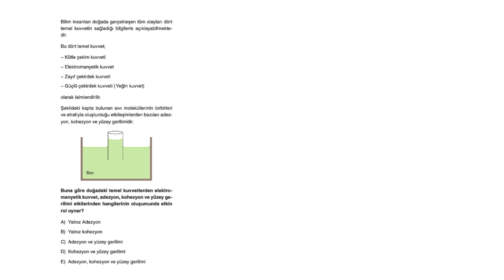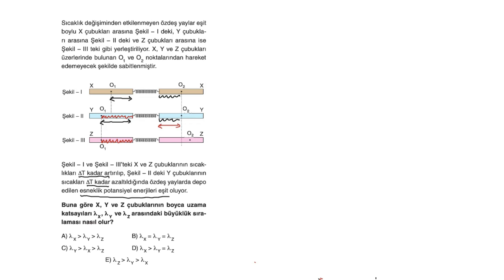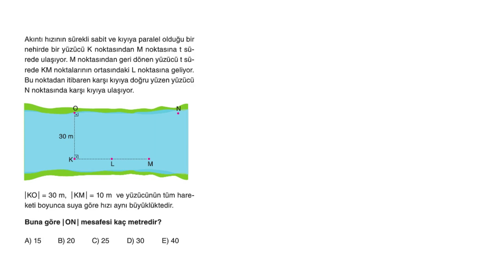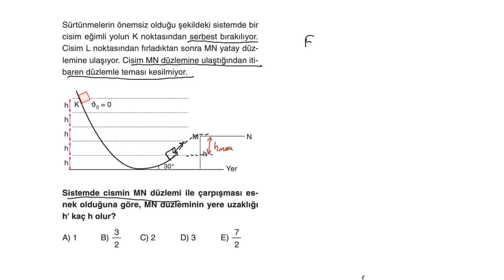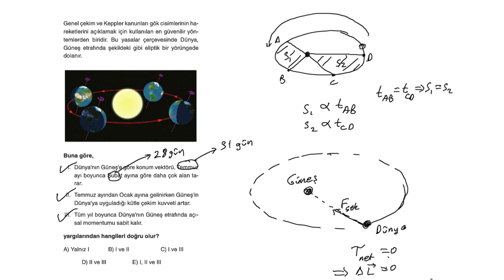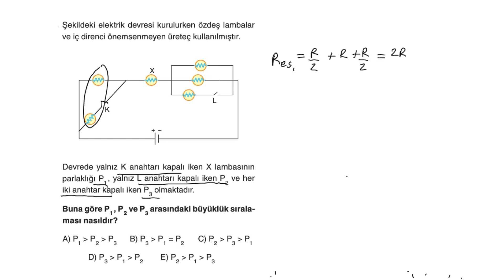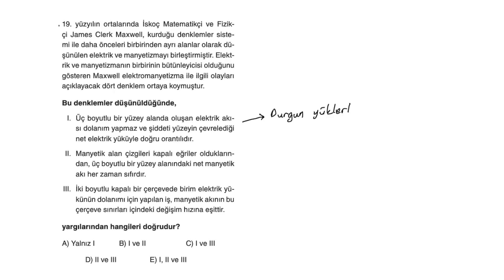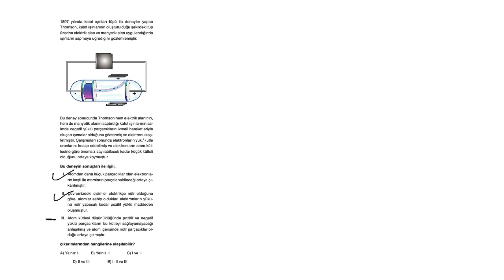Aydın Yayınları 30 Lu AYT Fizik Denemeleri AYT 10